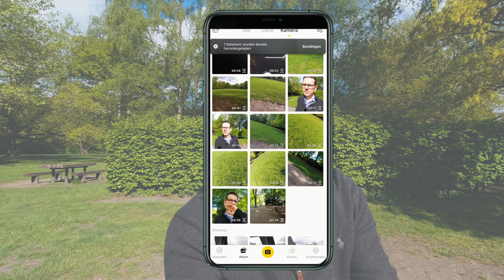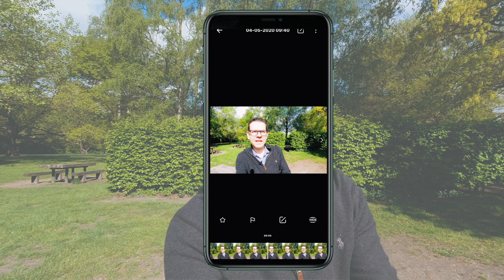Insta360 Editing Tipps • Color Correction on the Go: Insta360 One R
How can you adjust the color of your Insta360 One R videos on the go?
Today I will show you how to easily use the Insta360 One R app to adjust your video colors.

And if you liked this video I would be happy if you consider a subscription @ExploringtheWorld